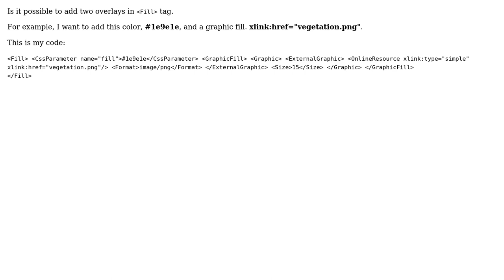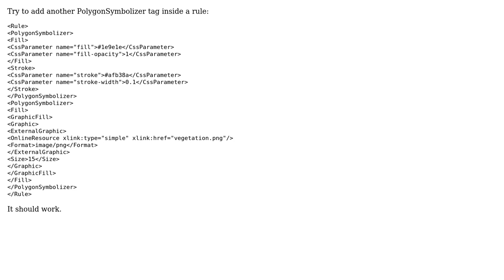GIS: Color and Graphic fill in SLD geoserver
With thanks & praise to God, and with thanks to the many people who have made this project possible! | Content (except music & images) licensed under CC BY-SA | Music | Images & others | With thanks to user ranggalawe user PolyGeo user Fawkes and the Stack Exchange Network Trademarks are property of their respective owners. You are responsible for your own actions.